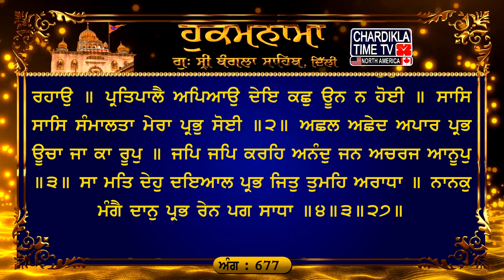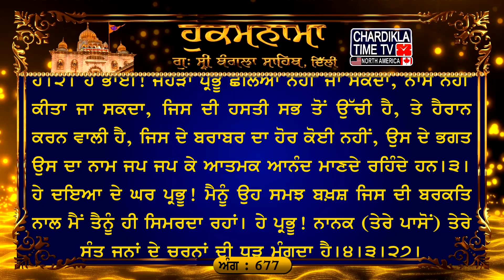Hukamnama Gurudwara Sri Bangla Sahib Bangla Sahib Gurudwara Delhi Hukamnama Bangla Sahib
ਅੰਗ :- 677

ਜਹ ਜਹ ਪੇਖਉ ਤਹ ਹਜੂਰਿ ਦੂਰਿ ਕਤਹੁ ਨ ਜਾਈ ॥ ਰਵਿ ਰਹਿਆ ਸਰਬਤ੍ਰ ਮੈ ਮਨ ਸਦਾ ਧਿਆਈ ॥੧॥ ਈਤ ਊਤ ਨਹੀ ਬੀਛੁੜੈ ਸੋ ਸੰਗੀ ਗਨੀਐ ॥ ਬਿਨਸਿ ਜਾਇ ਜੋ ਨਿਮਖ ਮਹਿ ਸੋ ਅਲਪ ਸੁਖੁ ਭਨੀਐ ॥ ਰਹਾਉ ॥ ਪ੍ਰਤਿਪਾਲੈ ਅਪਿਆਉ ਦੇਇ ਕਛੁ ਊਨ ਨ ਹੋਈ ॥ ਸਾਸਿ ਸਾਸਿ ਸੰਮਾਲਤਾ ਮੇਰਾ ਪ੍ਰਭੁ ਸੋਈ ॥੨॥ ਅਛਲ ਅਛੇਦ ਅਪਾਰ ਪ੍ਰਭ ਊਚਾ ਜਾ ਕਾ ਰੂਪੁ ॥ ਜਪਿ ਜਪਿ ਕਰਹਿ ਅਨੰਦੁ ਜਨ ਅਚਰਜ ਆਨੂਪੁ ॥੩॥ ਸਾ ਮਤਿ ਦੇਹੁ ਦਇਆਲ ਪ੍ਰਭ ਜਿਤੁ ਤੁਮਹਿ ਅਰਾਧਾ ॥ ਨਾਨਕੁ ਮੰਗੈ ਦਾਨੁ ਪ੍ਰਭ ਰੇਨ ਪਗ ਸਾਧਾ ॥੪॥੩॥੨੭॥

ਅਰਥ: ਹੇ ਭਾਈ! ਉਸ (ਪਰਮਾਤਮਾ) ਨੂੰ ਹੀ (ਅਸਲ) ਸਾਥੀ ਸਮਝਣਾ ਚਾਹੀਦਾ ਹੈ, (ਜੇਹੜਾ ਸਾਥੋਂ) ਇਸ ਲੋਕ ਵਿਚ ਪਰਲੋਕ ਵਿਚ (ਕਿਤੇ ਭੀ) ਵੱਖਰਾ ਨਹੀਂ ਹੁੰਦਾ। ਉਸ ਸੁਖ ਨੂੰ ਹੋਛਾ ਸੁਖ ਆਖਣਾ ਚਾਹੀਦਾ ਹੈ ਜੇਹੜਾ ਅੱਖ ਝਮਕਣ ਦੇ ਸਮੇ ਵਿਚ ਹੀ ਮੁੱਕ ਜਾਂਦਾ ਹੈ।ਰਹਾਉ। ਹੇ ਭਾਈ! ਮੈਂ ਜਿੱਥੇ ਜਿੱਥੇ ਵੇਖਦਾ ਹਾਂ ਉੱਥੇ ਉੱਥੇ ਹੀ ਪਰਮਾਤਮਾ ਹਾਜ਼ਰ-ਨਾਜ਼ਰ ਹੈ, ਉਹ ਕਿਸੇ ਥਾਂ ਤੋਂ ਭੀ ਦੂਰ ਨਹੀਂ ਹੈ। ਹੇ (ਮੇਰੇ) ਮਨ! ਤੂੰ ਸਦਾ ਉਸ ਪ੍ਰਭੂ ਨੂੰ ਸਿਮਰਿਆ ਕਰ, ਜੇਹੜਾ ਸਭਨਾਂ ਵਿਚ ਵੱਸ ਰਿਹਾ ਹੈ।੧। ਹੇ ਭਾਈ! ਮੇਰਾ ਉਹ ਪ੍ਰਭੂ ਭੋਜਨ ਦੇ ਕੇ (ਸਭ ਨੂੰ) ਪਾਲਦਾ ਹੈ, (ਉਸ ਦੀ ਕਿਰਪਾ ਨਾਲ) ਕਿਸੇ ਚੀਜ਼ ਦੀ ਥੁੜ ਨਹੀਂ ਰਹਿੰਦੀ। ਉਹ ਪ੍ਰਭੂ (ਸਾਡੇ) ਹਰੇਕ ਸਾਹ ਦੇ ਨਾਲ ਨਾਲ ਸਾਡੀ ਸੰਭਾਲ ਕਰਦਾ ਰਹਿੰਦਾ ਹੈ।੨। ਹੇ ਭਾਈ! ਜੇਹੜਾ ਪ੍ਰਭੂ ਛਲਿਆ ਨਹੀਂ ਜਾ ਸਕਦਾ, ਨਾਸ ਨਹੀਂ ਕੀਤਾ ਜਾ ਸਕਦਾ, ਜਿਸ ਦੀ ਹਸਤੀ ਸਭ ਤੋਂ ਉੱਚੀ ਹੈ, ਤੇ ਹੈਰਾਨ ਕਰਨ ਵਾਲੀ ਹੈ, ਜਿਸ ਦੇ ਬਰਾਬਰ ਦਾ ਹੋਰ ਕੋਈ ਨਹੀਂ, ਉਸ ਦੇ ਭਗਤ ਉਸ ਦਾ ਨਾਮ ਜਪ ਜਪ ਕੇ ਆਤਮਕ ਆਨੰਦ ਮਾਣਦੇ ਰਹਿੰਦੇ ਹਨ।੩। ਹੇ ਦਇਆ ਦੇ ਘਰ ਪ੍ਰਭੂ! ਮੈਨੂੰ ਉਹ ਸਮਝ ਬਖ਼ਸ਼ ਜਿਸ ਦੀ ਬਰਕਤਿ ਨਾਲ ਮੈਂ ਤੈਨੂੰ ਹੀ ਸਿਮਰਦਾ ਰਹਾਂ। ਹੇ ਪ੍ਰਭੂ! ਨਾਨਕ (ਤੇਰੇ ਪਾਸੋਂ) ਤੇਰੇ ਸੰਤ ਜਨਾਂ ਦੇ ਚਰਨਾਂ ਦੀ ਧੂੜ ਮੰਗਦਾ ਹੈ।੪।੩।੨੭।

धनासरी महला ५ ॥
जह जह पेखउ तह हजूरि दूरि कतहु न जाई ॥ रवि रहिआ सरबत्र मै मन सदा धिआई ॥१॥ ईत ऊत नही बीछुड़ै सो संगी गनीऐ ॥ बिनसि जाइ जो निमख महि सो अलप सुखु भनीऐ ॥ रहाउ ॥ प्रतिपालै अपिआउ देइ कछु ऊन न होई ॥ सासि सासि समालता मेरा प्रभु सोई ॥२॥ अछल अछेद अपार प्रभ ऊचा जा का रूपु ॥ जपि जपि करहि अनंदु जन अचरज आनूपु ॥३॥ सा मति देहु दइआल प्रभ जितु तुमहि अराधा ॥ नानकु मंगै दानु प्रभ रेन पग साधा ॥४॥३॥२७॥

अर्थ: हे भाई! उस (परमात्मा) को ही (असल) समझना चाहिए, (जो हमसे) इस लोक में परलोक में (कहीं भी) अलग नहीं होता। उस सुख को होछा सुख कहना चाहिए जो आँख झपकने जितने समय में ही समाप्त हो जाता है। रहाउ। हे भाई! मैं जहाँ-जहाँ देखता हूँ वहाँ-वहाँ ही परमात्मा हाजिर-नाजर है, वह किसी भी जगह से दूर नहीं है। हे (मेरे) मन! तू सदा उस प्रभू का सिमरन किया कर, जो सब में बस रहा है।1। हे भाई! मेरा वह प्रभू भोजन दे के (सबको) पालता है, (उसकी कृपा से) किसी भी चीज की कमी नहीं रहती। वह प्रभू (हमारी) हरेक सांस के साथ-साथ हमारी संभाल करता रहता है।2। हे भाई! जो प्रभू छला नहीं जा सकता, नाश नहीं किया जा सकता, जिसकी हस्ती सबसे ऊँची है, और हैरान करने वाली है, जिसके बराबर का और कोई नहीं, उसके भक्त उसका नाम जप-जप के आत्मिक आनंद लेते रहते हैं।3। हे दया के घर प्रभू! मुझे वह समझ बख्श जिसकी बरकति से मैं तुझे ही सिमरता रहूँ। हे प्रभू! नानक (तेरे पास से) तेरे संत जनों के चरणों की धूड़ मांगता है।4।3।27।